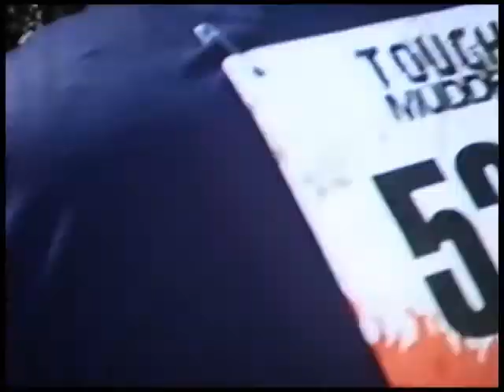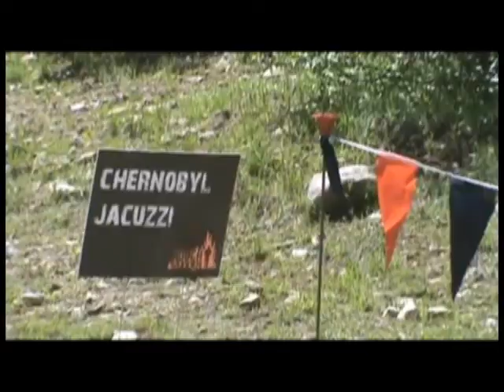Big Hard Sun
Barrels, loggers mile, chyrnoble Jacuzzi, over the river, up the hill
under the net , up the hill, up the hill..